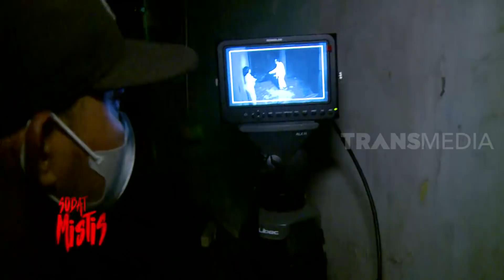Merinding, Tangan Marshel Digandeng Hantu Anak Kecil | SOBAT MISTIS (25/03/21) Part 3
SOBAT MISTIS

"SOBAT MISTIS"
TAYANG SETIAP KAMIS - JUMAT
PUKUL 23.15 WIB